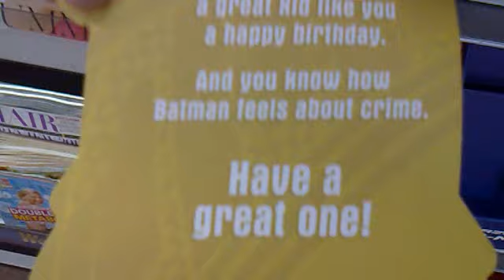The Dark Knight Rises - New Batman Gift Card Birthday Kid's Invitation At Wal-Mart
So while i was looking around the birthday party supplies section i found a brand new Batman birthday card invitation. Now your kids can become like the Caped Crusader at their next birthday party and must beware of Bane who will threaten to destroy Gotham City. Bane is back but this time Batman will prevent him from using his nuclear device to destroy the world and see how it's like without him being in it. Batman must use all his gadgets, Weapons, And skills to confront this new villain and to stop him before it's too late. Batman will also not let Bane mess up your birthday party and he will attack Bane in almost any way that will prevent him from ever spoiling or ruining your birthday party with his plans to destroy it and make him look nice while he does it. I enjoyed taking a look at this invitation card and it had a cool action pose of Batman locked in a fighting stance that we saw in the promotional material and images before.